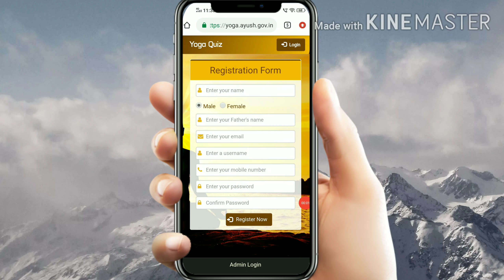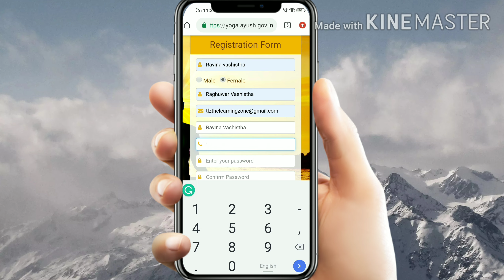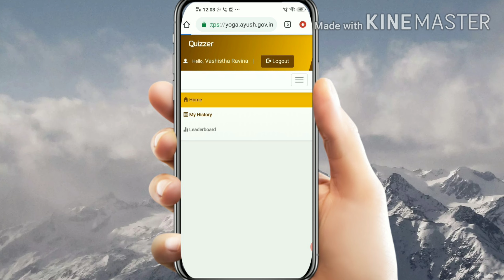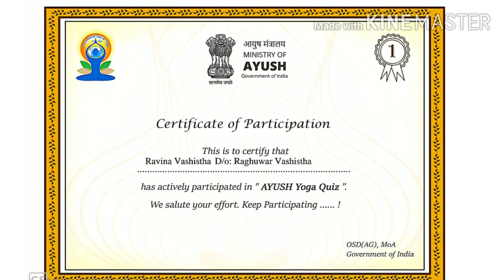Ministry of Ayush / Ministry of AYUSH Certificate / Free online Certificate courses/Ayurveda course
In this video, you can learn how to get the free certificate of Ministry of AYUSH by attempting a simple quiz related to yoga.